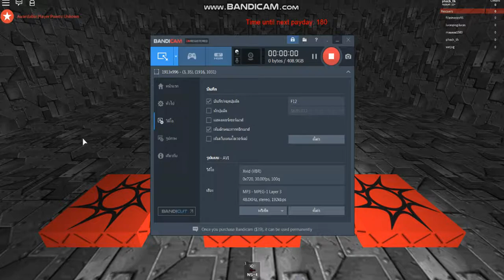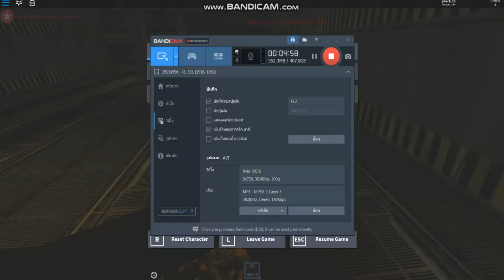roblox zombie infection #1 ยิงมัน